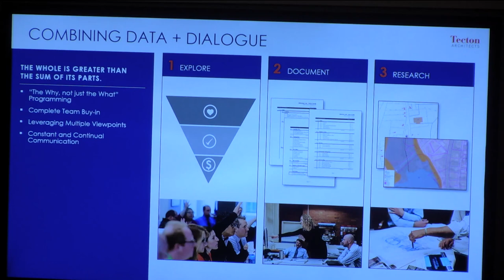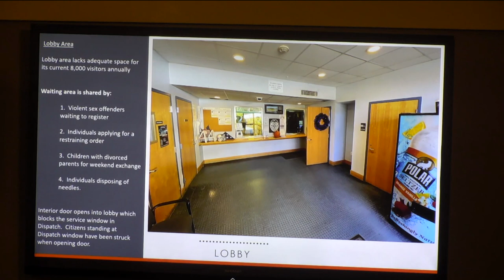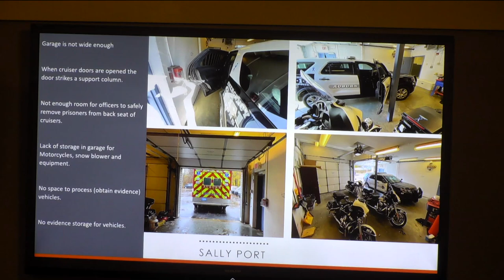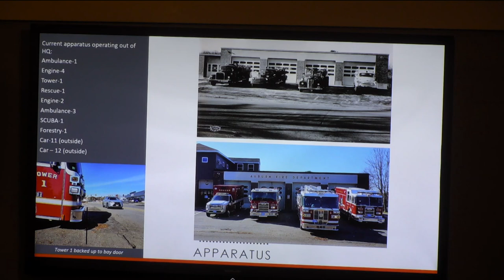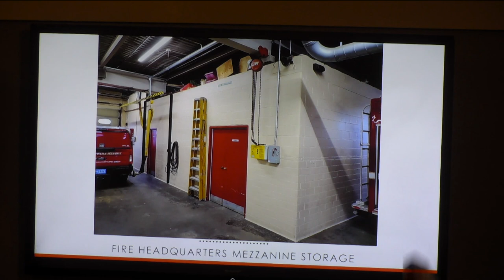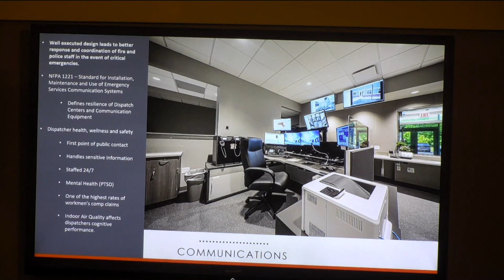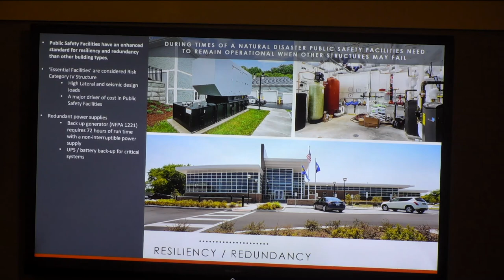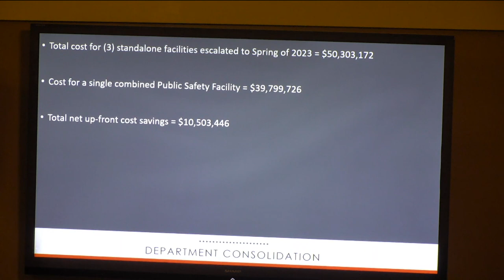Presentation by Tecton Architects on Public Safety Buildings